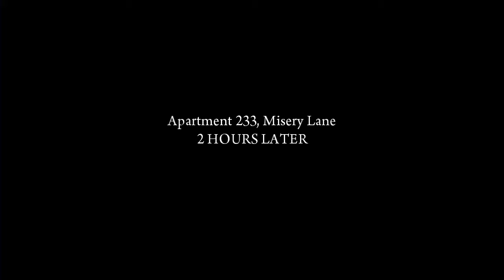Lets Play Mafia II Chapter 5 - The Buzzsaw Part 2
Mafia II is an action-adventure video game, the sequel to Mafia: The City of Lost Heaven. It was developed by 2K Czech, previously known as Illusion Softworks, and published by 2K Games.